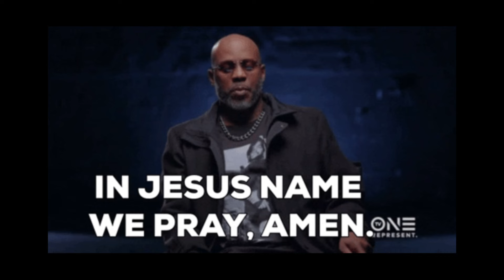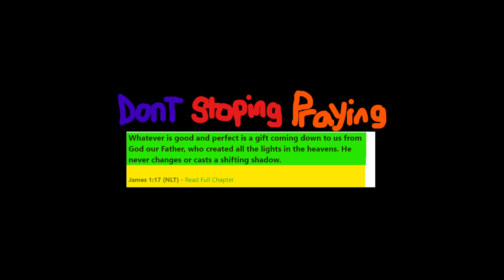My heart is Broken After Hearing this song, First time hearing Nazareth - Love Hurts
Nazareth - Love Hurts